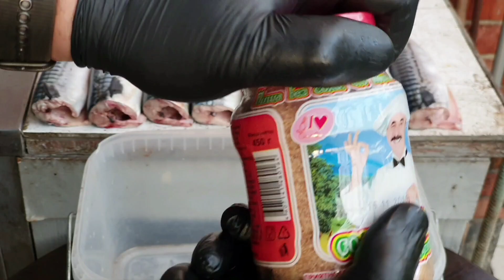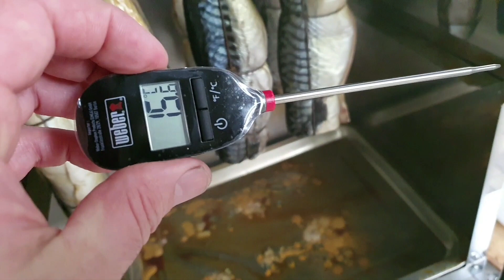СКУМБРИЯ ХОЛОДНОГО КОПЧЕНИЯ РЕЦЕПТЫ СЮФ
В этом рецепте СЮФ использовал коптильню hobbi-smoke.
При заказе дымогенератора, коптильной камеры и конденсатораприемника ссылайтесь на СЮФа, получите скидку 10%.

Эта инфа может вам пригодится ⬇️
1. Доставка без предоплаты по России. Оплата при получении. Есть возможность осмотра перед оплатой.
2. Гарантия 10 Лет
3. Легко разбирается и чистится за 30 секунд
4. Цена на комплект дымогенератор + емкость начинается от 7800 руб. Это полноценная коптильня холодного копчения. Дымогенераторы от 3900р
4. Есть Уникальный конденсатосборник-охладитель не имеющий аналогов в России. Для того чтобы в продукт не поступали вредные вещества. Вкусно и полезно. Собирает конденсаты смолы и дополнительно охлаждает дым.
5. Комплектация: дымогенератор, компрессор, щепа, крепления, зажигалка и авторская книга «19 пошаговых рецептов с дымогенератором»
7. Первая в России компания которая стала производить дымогенераторы
8. Работаем с 2014
9. Нержавеющая сталь 2 мм
10.  5 моделей дымогенераторов и 2 вида ёмокстей. Можно собрать удобную для себя комплектацию на любой кошелек.